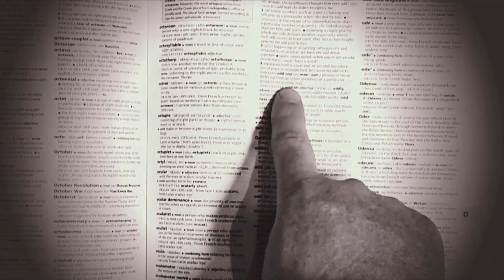Jameson Black Barrel review #72 with The Whiskey Novice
It's a new year and another new series! We're returning to Ireland with a look at some, what I've taken to calling, Irish oddballs. These whiskeys aren't "run of the mill"! They're a little different. A break from the norm.
Starting with Jameson Black Barrel...watch on to see what I'm blethering about.

Cheers.